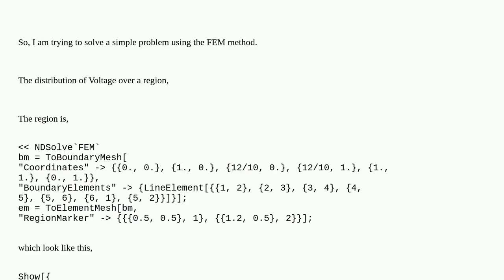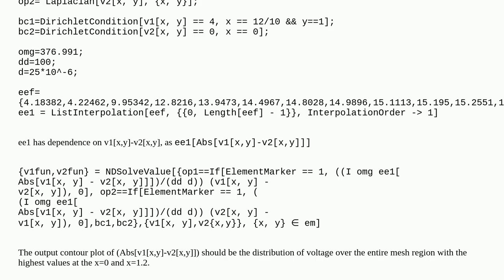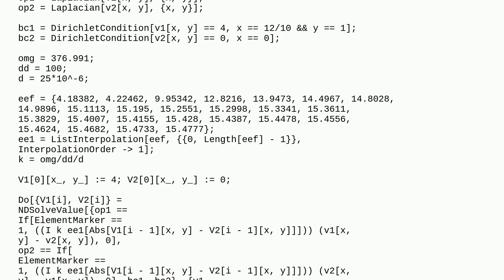Complex equations: NDSolveValue / FEM,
A special thanks goes out to the community

  differential-equations finite-element-method